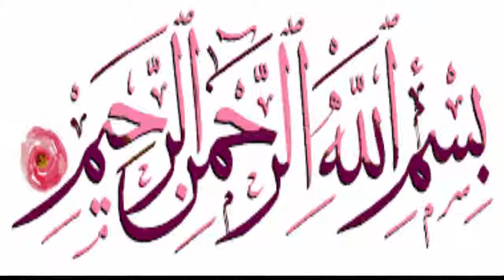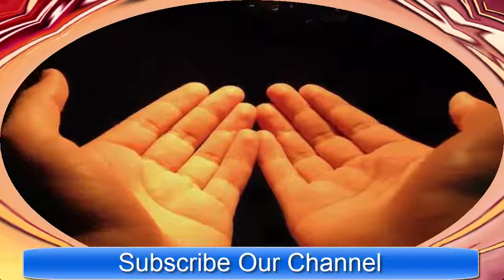Jumma ka din ka wazifa, fazilat our fawaid in Urdu & Hindi |روحا نی وظیفہ | फ़ारूहानी वज़ी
Mein jo khas wazifa, fazilat our fawaid ap ke lea la kar ae hu bohut hi karamad our mufeed wazifa hain. Aj ka wazifa jumma ka din ke lea hain jumma ki namaz parhne ke bad zohar ki namaz parh kar do nawafil ke bad Allah pak ke hazoor baith jana hain our jo bhi ap ki mushkil ya pareshani hain ko apny zehen main rkh la phr 21 mataba darood pak ka wird karne ky bad 2 tasbeeh parhni hain Ya hayyu ya qayyum phr dubara 21 martaba darood ibrahim ka wird karna hain ALLAH pak se apni har jaiz hajat ke lea dua karni hain ap ki har mushkil pareshni, musibat ke lia dua kar la insha ALLAH bht karam hu ga Allah ke fazal se dua qabool hu gi.